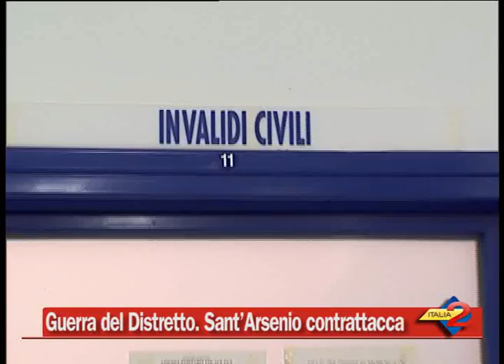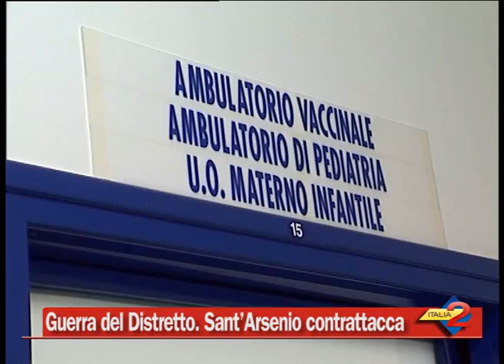Guerra del Distretto. Sant’Arsenio contrattacca: “L’Asl deve assumersi le responsabilità”